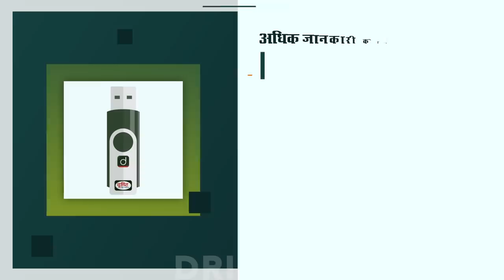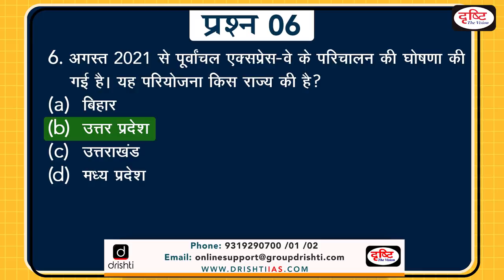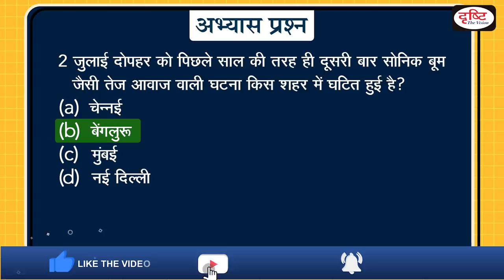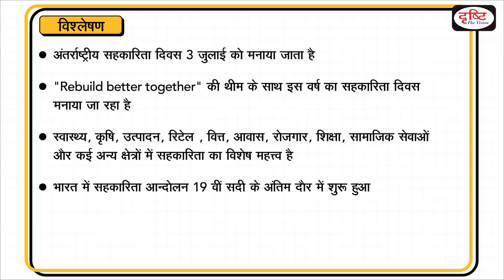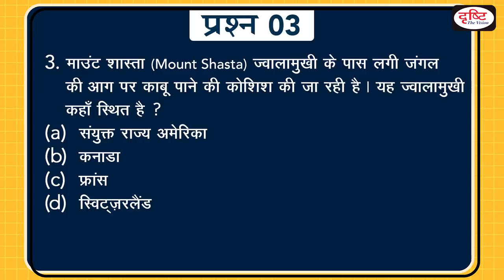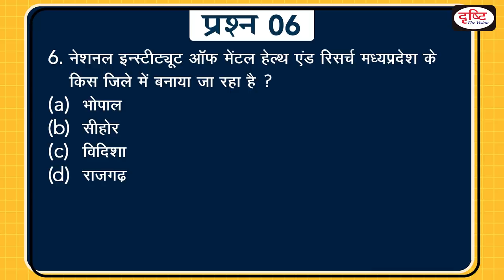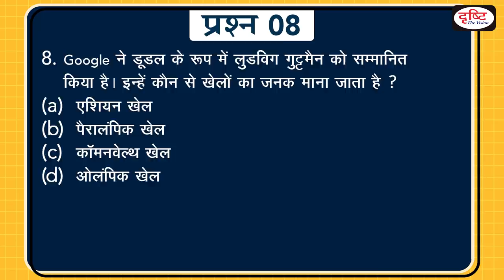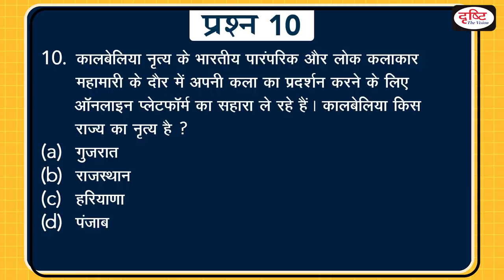Today’s GK – 3 JULY 2021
1 . International cooperative day
2. Fuket island free for all vaccinated tourists
3. Forest fire near mount shasta volcano
4. Social structure of asian elephant
5.4 colour coded response plan of delhi govt
6.National institute of mental health and research
7.efficacy of covaxin against delta variant
8. Google doodle
9. Vulture centre in bihar
10. Kalbelia dance
11. 4,000-year-old settlement found during Odisha excavation

𝐏𝐞𝐧𝐝𝐫𝐢𝐯𝐞 𝐂𝐨𝐮𝐫𝐬𝐞𝐬 (𝐇𝐢𝐧𝐝𝐢 𝐋𝐢𝐭𝐞𝐫𝐚𝐭𝐮𝐫𝐞 𝐚𝐧𝐝 𝐈𝐀𝐒 𝐏𝐫𝐞𝐥𝐢𝐦𝐬):

👉 For 𝐟𝐞𝐞, 𝐀𝐝𝐦𝐢𝐬𝐬𝐢𝐨𝐧 and 𝐨𝐭𝐡��𝐫 𝐝𝐞𝐭𝐚𝐢𝐥𝐬 of 𝐏𝐞𝐧𝐝𝐫𝐢𝐯𝐞 𝐂𝐨𝐮𝐫𝐬𝐞 (Hindi Literature and IAS Prelims)

1. Videos by Dr. Vikas Divyakriti To

2. Concept Talk- By Dr. Vikas Divyakirti

6. To The Point- Special

8. UPSC PT Prelims Practice Quiz